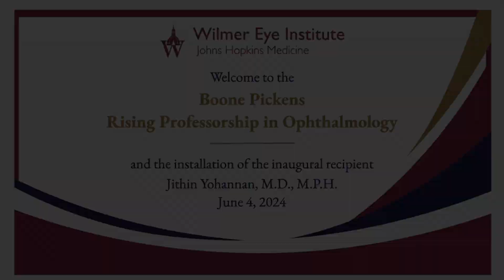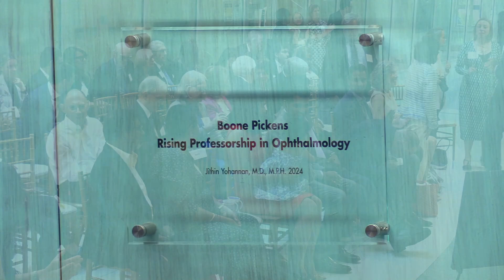The Boone Pickens Rising Professorship in Ophthalmology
and the installation of the inaugural recipient Jithin Yohannan, M.D., M.P.H.